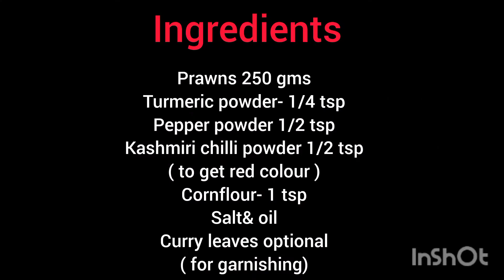Crispy Prawns Fry # Easy Recipie Kerala style ടേസ്റ്റി ചെമ്മീൻ ഫ്രൈ@keralascleverkitchen